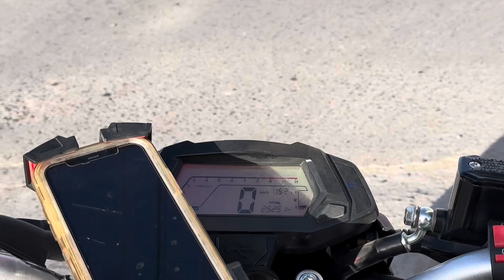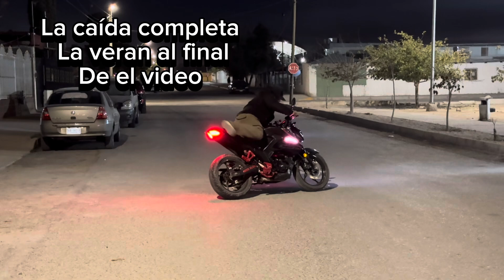Le compré una súper llanta a mi moto 250z (quemando llanta hasta acabarme la llanta vieja)